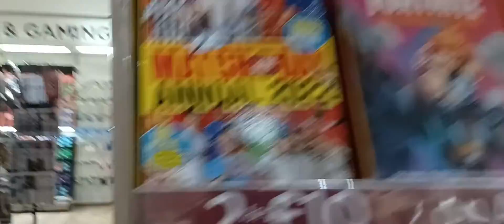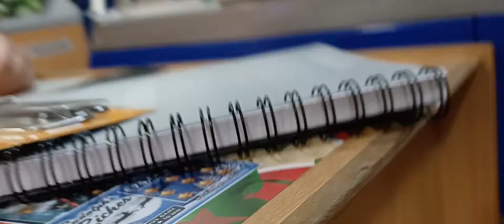Notting City walk